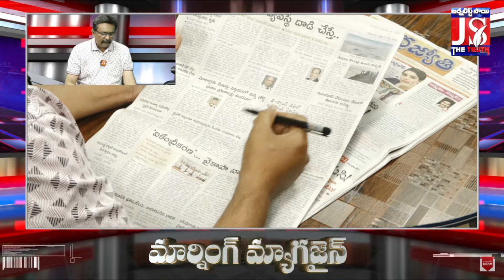సమంత చెప్పిన వ్యాధిపై చర్చ | Morning Magazine